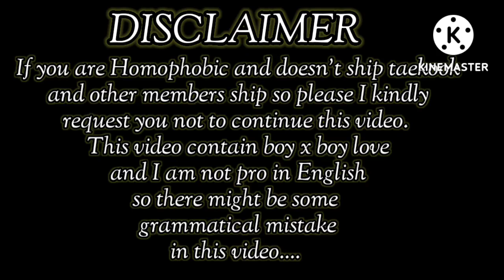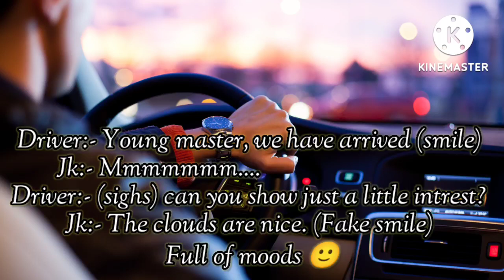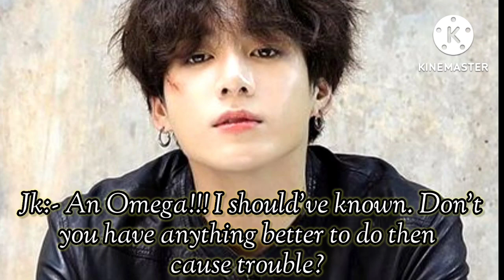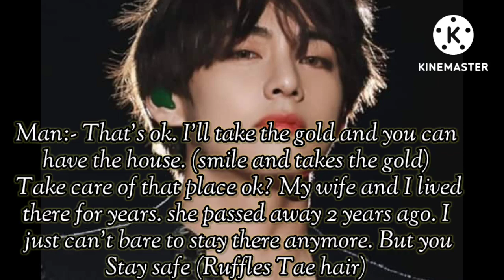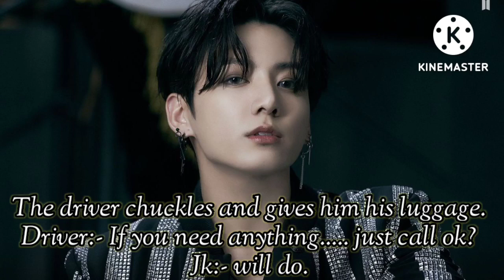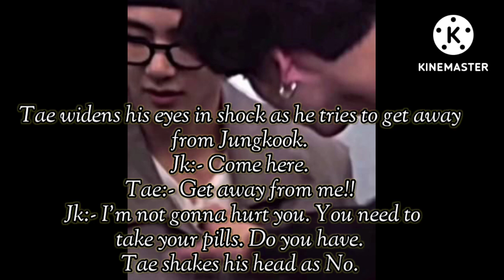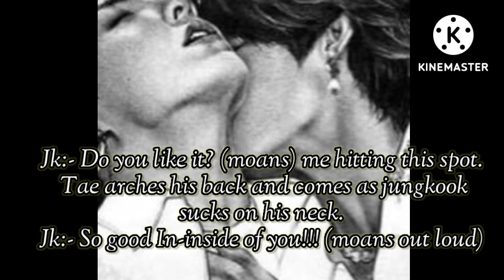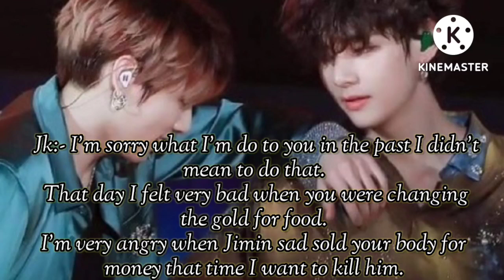Taekook°When Alpha Hate Omega But Ends With Love° Oneshot || BTS My Oxygen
Taekook When Alpha Hate Omega But Ends With Love
oneshot ||BTS My Oxygen||

Heyy Everyone!!
I hope you guys enjoy this oneshot:) :)